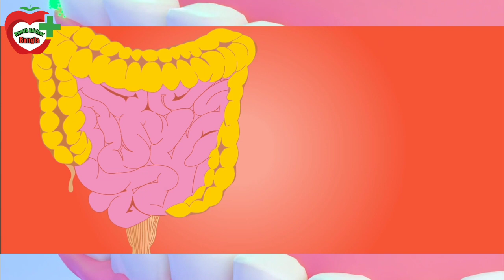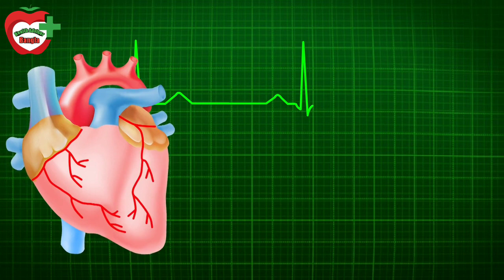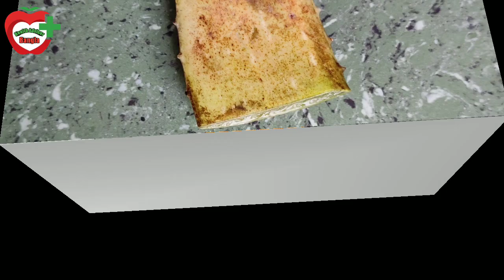Aloverar upokarita/Aloe vera upokarita/আ্যলোভেরার উপকারীতা/Aloverar upokar/aloe vera upokarita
আ্যলোভেরা বা ঘৃতকুমারী আমাদের সকলের কাছে পরিচিত একটি ভেষজ উদ্ভিদ। সাধারণত রূপচর্চার জন্য আমরা সবাই এই উদ্ভিদ কে বেশি ব্যবহার করি,কিন্তু এই উদ্ভিদের ভেষজ গুণ ও কম নয়। এই ভিডিও টি তে আলোচনা করা হয়েছে আ্যলোভেরার উপকারীতা ও বিভিন্ন ধরনের গুণাগুণ সম্পর্কে।
এর একটি মারাত্মক ক্ষতি কর দিক ও রয়েছে যা এই ভিডিও টি তে আলোচনা করা হয়েছে।

যদি ভিডিও টি আপনার উপকারেে আসে তাহলে আমার  পরিশ্রম স্বার্থক।

Health Advisor Bangla

Aloeverar upokarita
Aloe vera upokarita